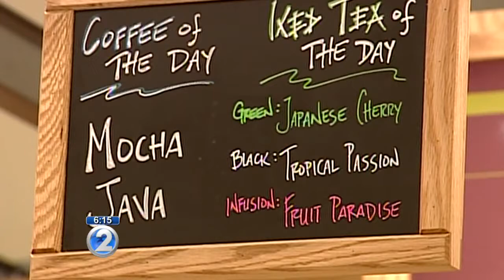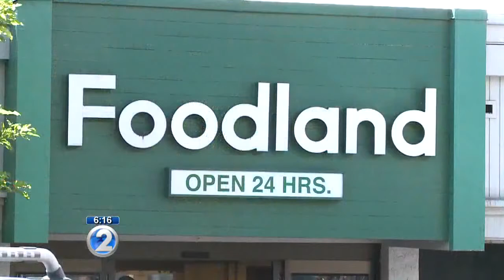Ala Moana Center Foodland closing in December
One of the original tenants of the shopping center is closing its store on Dec. 13.